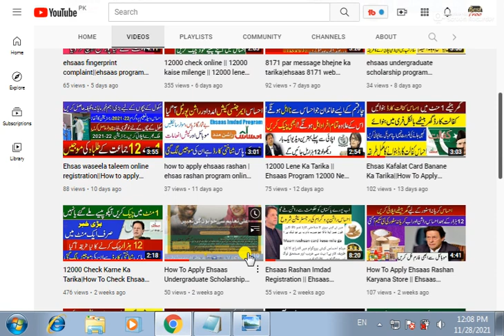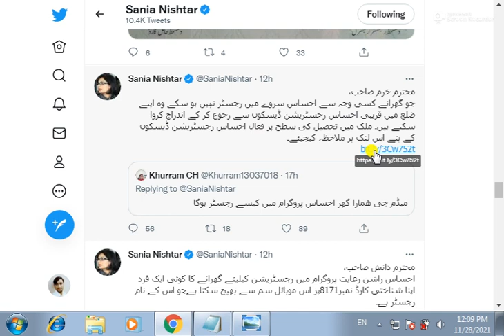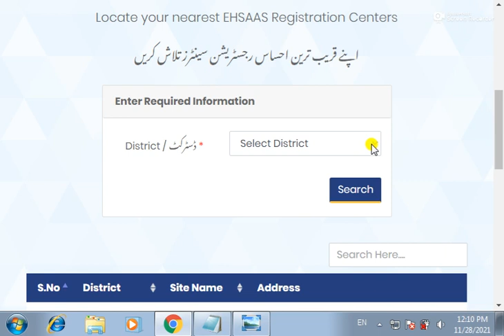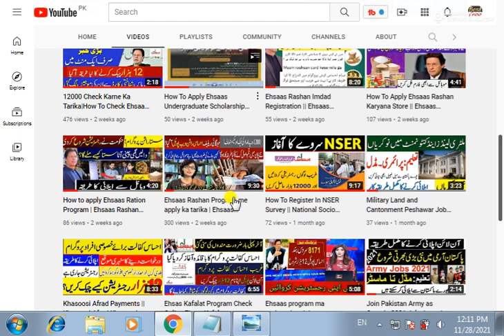Ehsaas registration centre|Ehsaas program ka daftar kahan par hai|Ehsas nadra gov pk online register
ehsaas program registration centre
ehsaas program centre
ehsaas survey center
nser program registration
nser nadra gov pk online registration
nser online registration 2021
8171 ehsaas program 2021 registration
nadra ehsaas program online check 2021
ehsas kafalat center
ehsas kafalat program online registration
ehsaas registration centre
ehsaas program ka daftar kahan par hai
ehsas nadra gov pk online registration